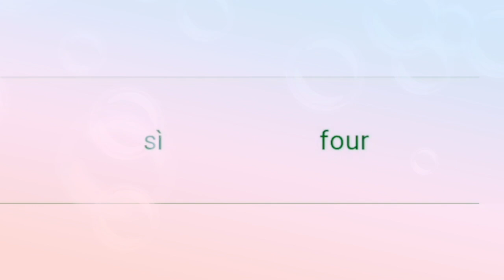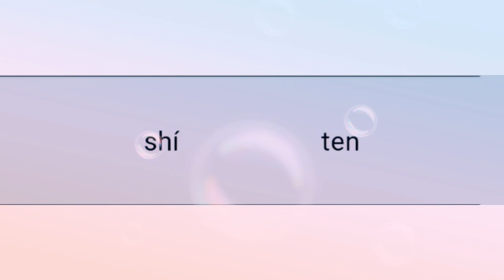Basic learning for beginners(Let's count 1 TO 10) _(ENGLISH to MANDARIN)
Easy learning